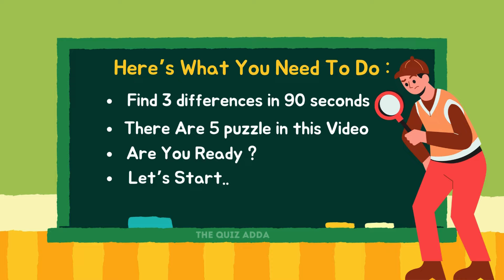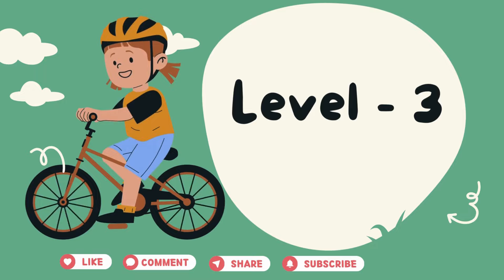Spot three differences | find the difference hard | The quiz adda | Japanese puzzle | eye test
Boost your brain to find difference : Puzzle

Find the difference - medium hard level It is useful for brain training and aging prevention! we'd love to hear how many answers you got right in the comments

00:00 INTRO
00:13 PUZZLE 1
01:56 PUZZLE 1 ANSWER
02:03 PUZZLE 2
03:46 PUZZLE 2 ANSWER
03:53 PUZZLE 3
05:36 PUZZLE 3 ANSWER
05:43 PUZZLE 4
07:26 PUZZLE 4 ANSWER
07:33 PUZZLE 5
09:16 PUZZLE 5 ANSWER
09:23 THANK YOU